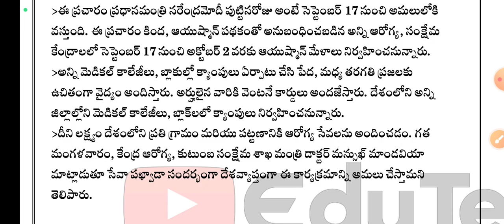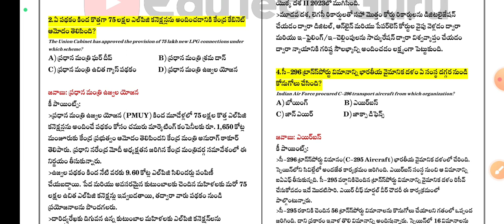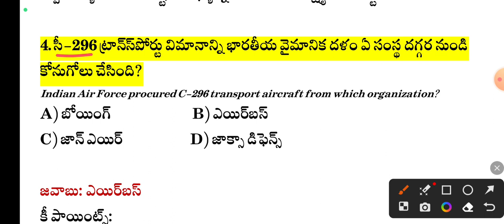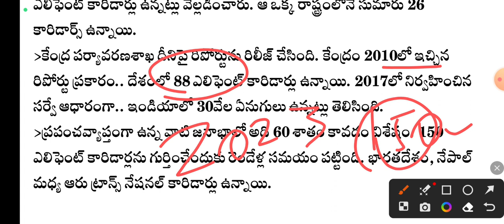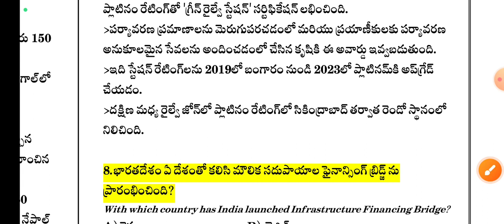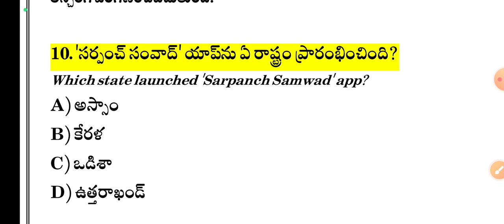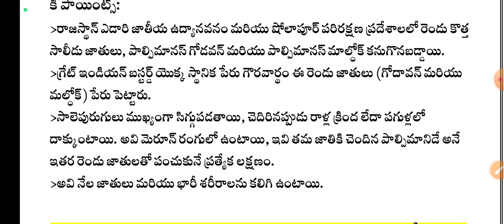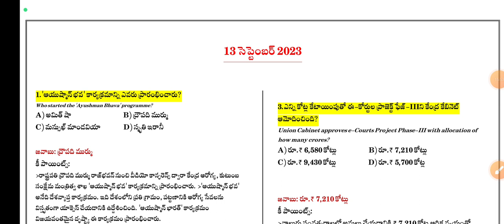13 September 2023 Current Affairs | Daily Current Affairs in Telugu | MCQ Current Affairs in Telugu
13 September 2023 Current Affairs | Daily Current Affairs in Telugu | MCQ Current Affairs in Telugu